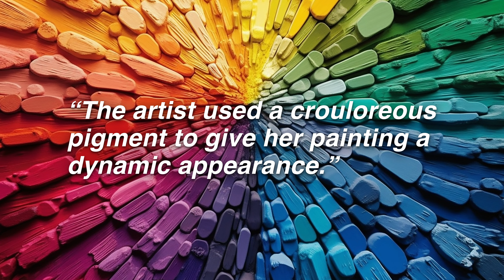crouloreous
(adjective) croo-LO-ree-uhs

Describing a color that appears to shift or change when viewed from different angles.

The artist used a crouloreous pigment to give her painting a dynamic appearance.

Welcome to AI Dictionary, the ultimate destination for word enthusiasts and language lovers! Prepare to embark on a fascinating journey into the realm of uncharted linguistic territory, as we present daily videos featuring an extraordinary collection of never-seen-before words, definitions, and captivating images—all generated in collaboration with cutting-edge AI technology.

In each episode, our AI-powered linguistic experts unveil a new word that has never existed in any language, offering a glimpse into a previously unexplored dimension of human expression. Witness the power of artificial intelligence as it leverages vast amounts of data, language patterns, and contextual understanding to create unique and thought-provoking vocabulary.

Immerse yourself in a world of limitless linguistic creativity as AI Dictionary unveils these captivating words, accompanied by their meticulously crafted definitions. Our AI system delves deep into the complexities of language, extracting meaning and nuances from vast textual datasets, resulting in definitions that surprise, inspire, and expand your understanding of the written word.

But that's not all! We believe that words should be brought to life visually, which is why each episode of AI Dictionary showcases stunning, AI-generated images that beautifully complement the words and definitions. Witness breathtaking landscapes, intricate designs, and abstract creations that reflect the essence of each word, stimulating your imagination and engaging your senses.

Join our vibrant community of language enthusiasts, where discussions about these remarkable words, their origins, and potential applications flourish. Engage in conversations with fellow viewers, sharing your interpretations, and embracing the diversity of perspectives that emerge from this exploration of linguistic frontiers.

Whether you're a writer seeking inspiration, a linguist eager to unravel the mysteries of language, or simply someone who revels in the beauty of words, our channel promises to deliver a daily dose of linguistic wonderment, all thanks to the power of AI. Prepare to be awed by the brilliance of uncharted vocabulary and embark on a journey where imagination knows no bounds.